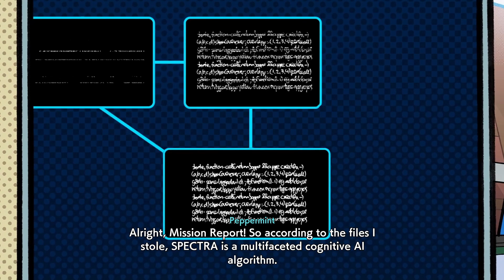Hi-Fi Rush Walkthrough Part 5 - The Floor is LAVA! (No commentary)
🔔 Don't forget turn your notification to see next video